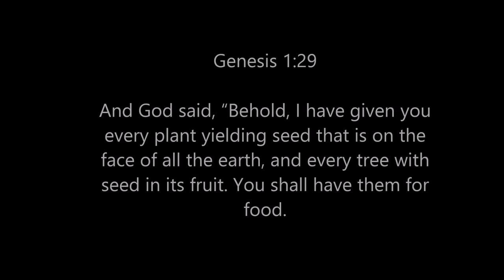Aquaponics Walkthrough Episode 9 - Pollinating and Cloning Indoor Plants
It is time to start pollinating the indoor aquaponics garden and I am already seeing some bell peppers, beans, and tomatoes. When I first started this indoor system I was a little worried about how well things would pollinate but after doing this for a few months I have found the process very easy. In this video I will share what has worked for me and also show the process I am using to clone the tomatoes plants. I have been able to take some pretty big cuttings and pot them to get a jump start on the outdoor garden. Enjoy!